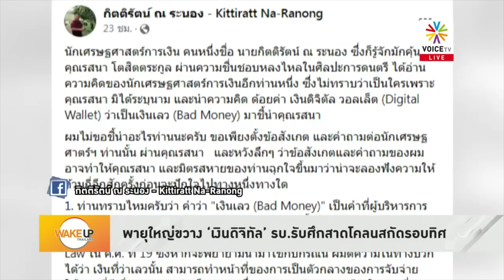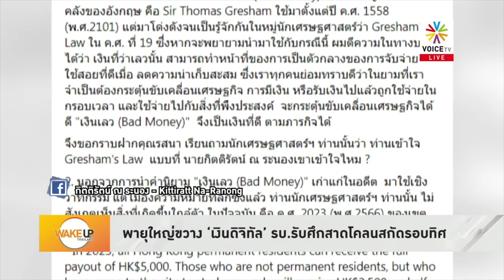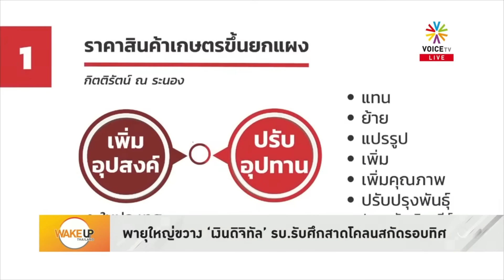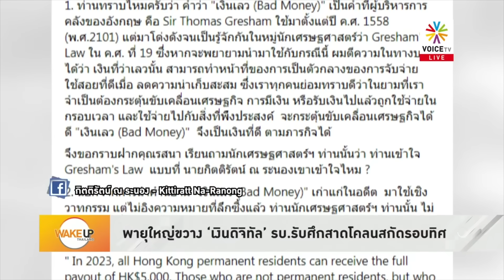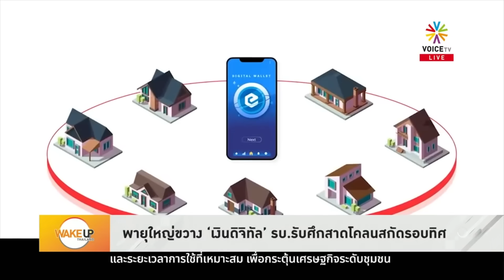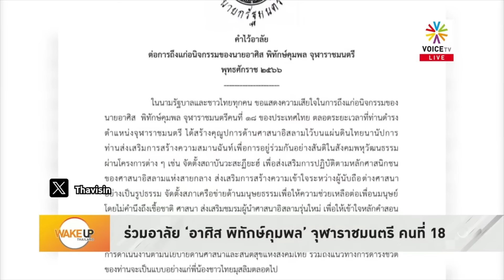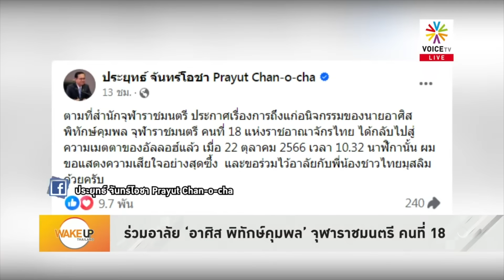นักเศรษฐศาสตร์โป๊ะแตก! ขวาง เงินดิจิทัล คอเป็นเอ็น ที่แท้กลัวเสียประโยชน์เล่นหุ้น